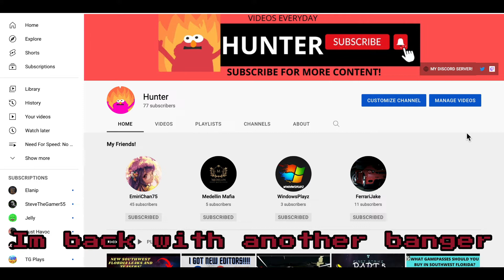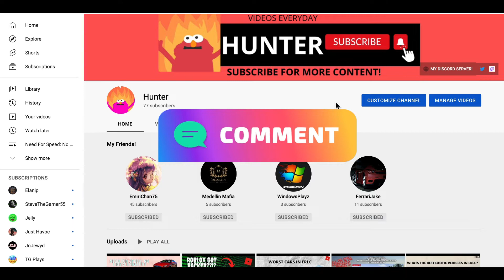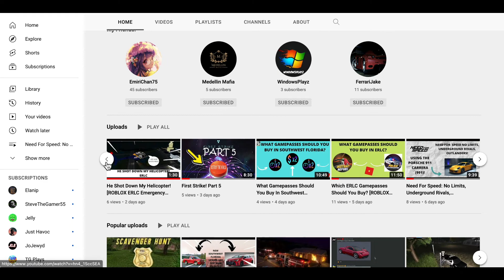I Made This Big Desicion!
We have a big community of 30+ members, can we make it to 50?

ROBLOX Profile!

If you have made it this far down to reading this description, then I LOVE YOU!